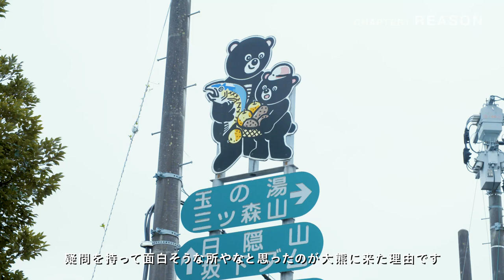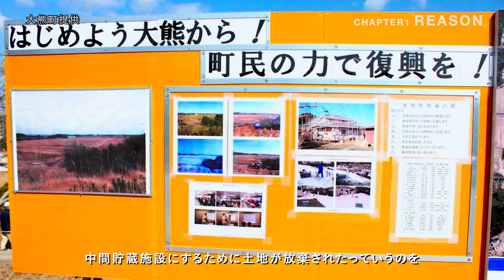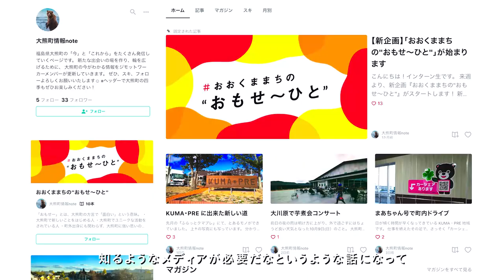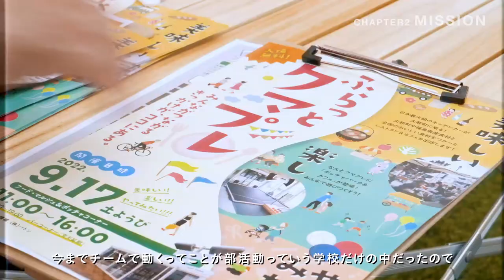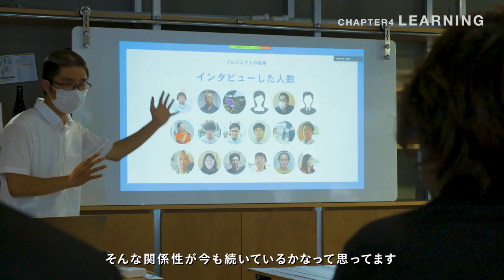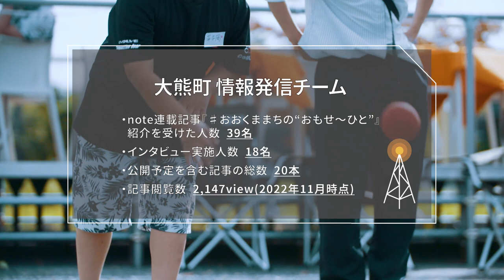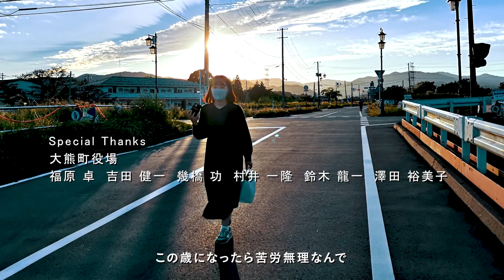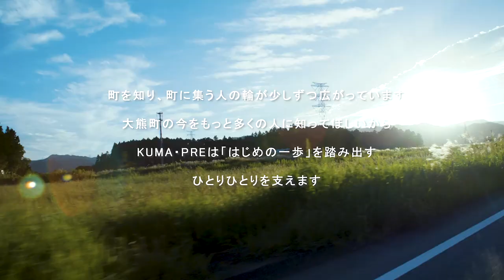OKUMA×YOUNG GENERATION（25分Ver.）ー若者たちが出会った福島県大熊町ー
インターンに応募してやってきた４人の大学生が、大熊町での生活や活動、人との出会いを通じて感じた大熊町の今や学び、発見、成長の体験を動画にまとめました。
大熊町を知ってもらうキッカケをあたえる、
被災地の為に何かしたいけど１歩が踏み出せない若者へエールを送る動画になっています。

大熊町では、町を知り、町に集う人の輪が少しずつ広がっています。大熊町の今をもっと多くの人に知ってほしいから、KUMA・PREは「はじめの一歩」を踏み出すひとりひとりを支えます。